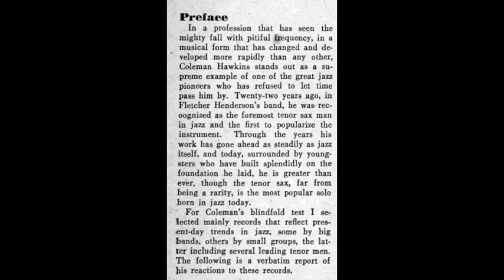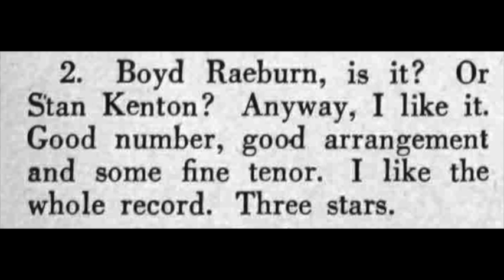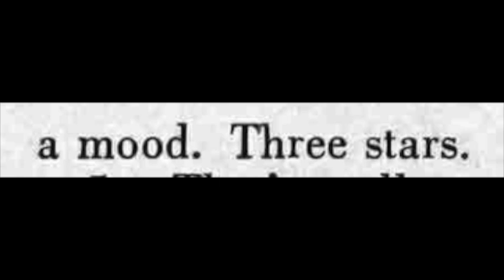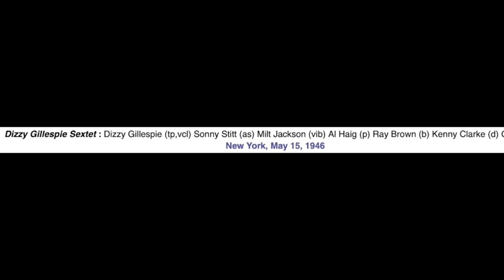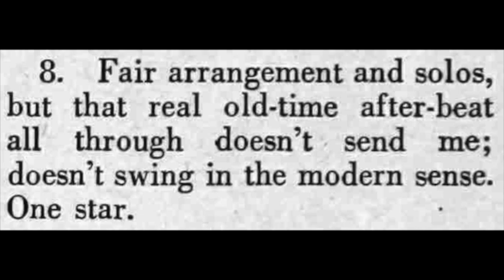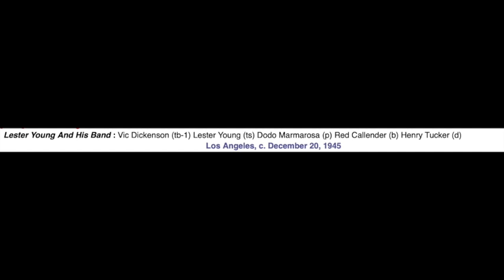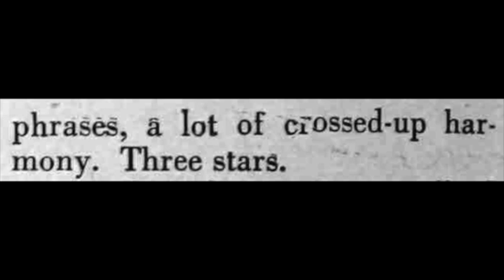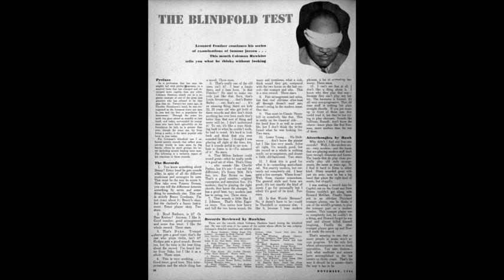The Blindfold Tests: Coleman Hawkins 1946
Leonard Feather chose one of jazz's titans to kick off his decades-long series of musicians commenting on recordings with no information provided beforehand.
Some of the choices seem odd now, and would have seemed odd even in 1946. It was a time when Don Byas, Lucky Thompson, Ben Webster, Art Tatum, Thornhill, and others were recording as well, not to mention Django, Parker, and Mary Lou Williams. Feather clearly wanted reactions to white tenor players. At the remove of 70+ years, it seems like a waste have spent so much time on that one note, when there would have been much more challenging and interesting things to ask Hawkins about. Whatever Feather's intentions, Hawkins' comments reveal his musical philosophy clearly in every case.
Of note is how familiar Hawkins is with the young musicians of 1946, and how clearly he has accepted the recent stylistic evolutions. Save Ben Webster, it's hard to think of any other older musicians who would have been able to identify so many players who were still relatively unknown. Of course, Hawkins encouraged them and by the end of 1946 had already recorded with Gillespie, Howard McGhee, Sir Charles Thomson, Denzil Best, Shelly Manne, Fats Navarro, Hank Jones, Milt Jackson, Nat Cole, Charlie Parker, and Shadow Wilson. Pettiford, Roach, and Monk, had also made their recording debuts in Hawkins' band in the preceding three years.
All told, it's a fascinating read.
You'll hear the music, as Hawkins did, with his comments following each track.